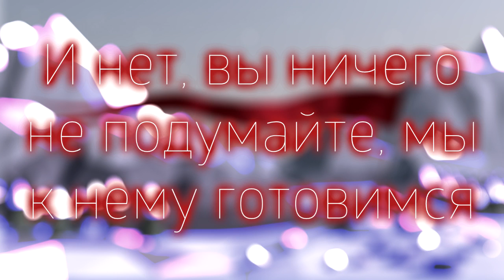Скоро Новый год! bTV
Help promote the project:
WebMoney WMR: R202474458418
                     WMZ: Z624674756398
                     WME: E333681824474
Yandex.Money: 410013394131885